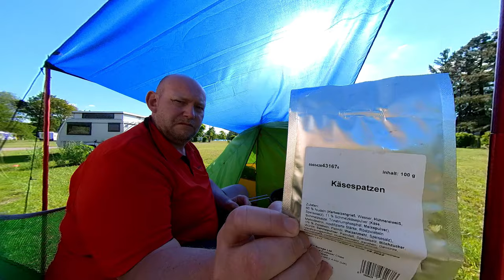Dingden - Xanten oder so ;-)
Die neue Cam

Mein Rad

paar?number=32100995

Mein Schirm

Meine Hauptkamera

Meine Zweitkamera

Mein Stativ

Meine Schnittsoftware

Rode Funkstrecke

Azden Funkstrecke

Rode Videomicro

Halbschuhe Meindl

Schuhe Hanwag

Schuhe Lowa

Schuhe Haix

Garmin Rucksackbefestigung

2 Personen Zelt
Wasserkessel Alu

Wasserkessel ES